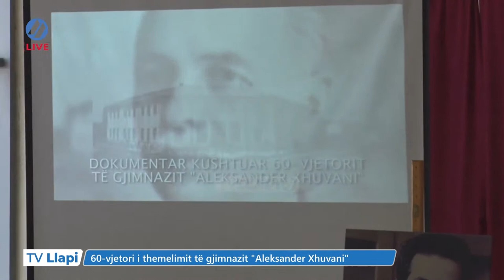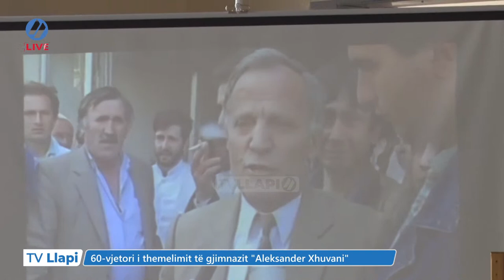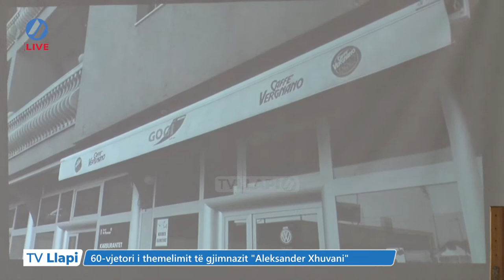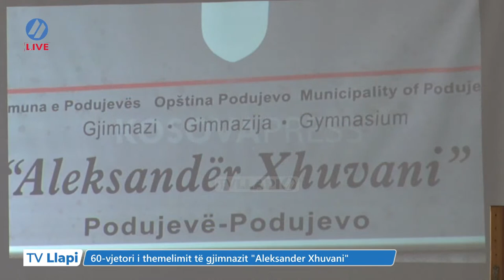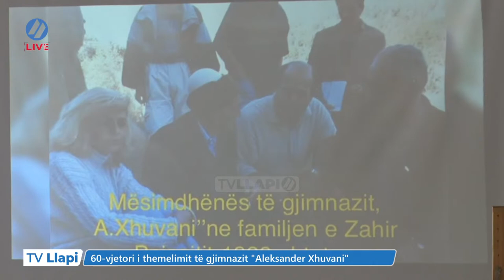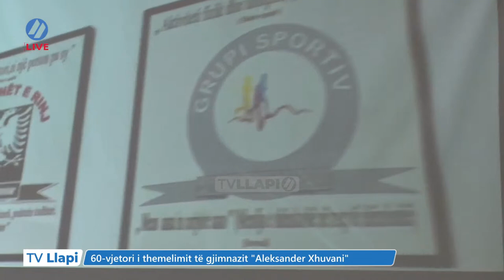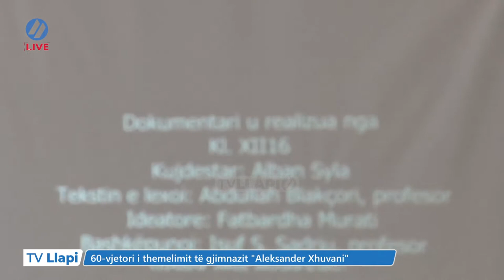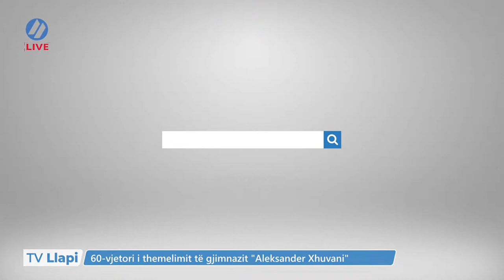LIVE/ 60-vjetori i themelimit të gjimnazit "Aleksander Xhuvani"